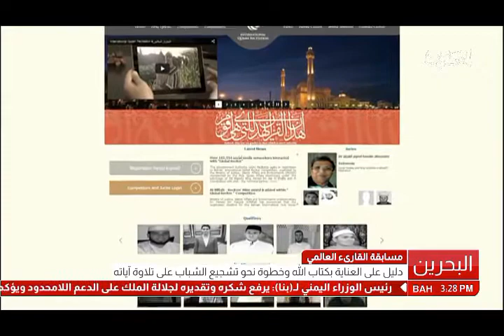البحرين: تقرير: مسابقة القارئ العالمي